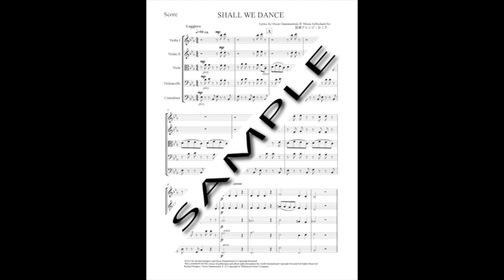ShallWeDance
【弦楽五重奏】MIDI参考音源
楽譜は弦カル本舗でお求めになれます。
「弦カル本舗」はJ-POPや洋楽、映画音楽やジャズなど、弦楽合奏や室内楽の編曲譜を取り揃えております。